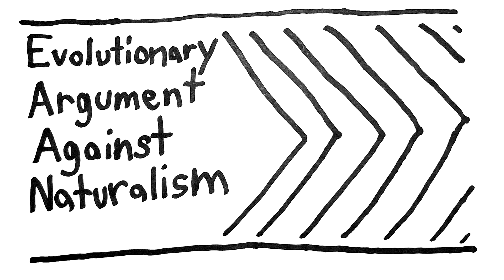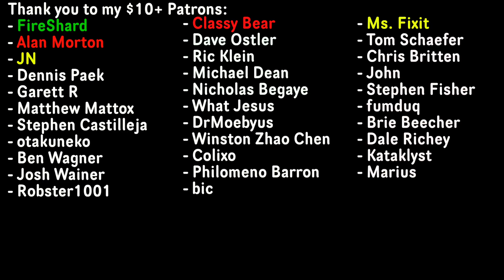Your Brain is Unreliable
Quick video where we talk about if you can trust your "evolution-produced" brain.